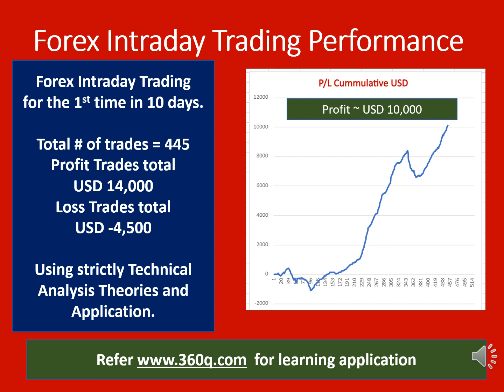First 10 days Forex Intraday Trading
Buy Low Sell High (Ancient Philosophy, Concepts, Strategies)